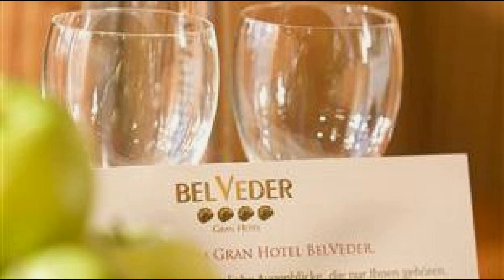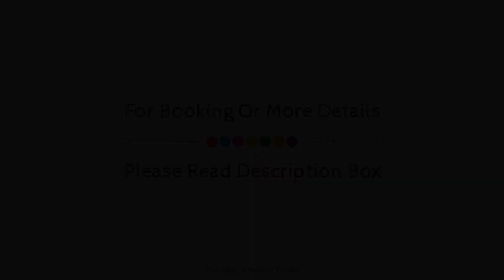Hotel Gran BelVeder, Scharbeutz, Germany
About Property:
Stop at Hotel Gran BelVeder to discover the wonders of Scharbeutz. Both business travelers and tourists can enjoy the hotel's facilities and services. To be found at the hotel are free Wi-Fi in all rooms, facilities for disabled guests, Wi-Fi in public areas, valet parking, car park. Television LCD/plasma screen, internet access – wireless (complimentary), non smoking rooms, heating, wake-up service can be found in selected guestrooms. To enhance guests' stay, the hotel offers recreational facilities such as hot tub, private beach, fitness center, sauna, hot spring bath. Hotel Gran BelVeder is an excellent choice from which to explore Scharbeutz or to simply relax and rejuvenate.
Searching For
1. Hotel Gran BelVeder - Scharbeutz
2. Hotel Gran BelVeder - Scharbeutz Virtual Tour
3. Hotel Gran BelVeder - Scharbeutz Rooms
4. Hotel Gran BelVeder - Scharbeutz Amenities
5. Hotel Gran BelVeder - Scharbeutz Videos
6. Hotel Gran BelVeder - Scharbeutz Offers
7. Hotel Gran BelVeder - Scharbeutz Deals
Audio Credit:
Track Title: Reasons To Hope
Artist: Reed Mathis